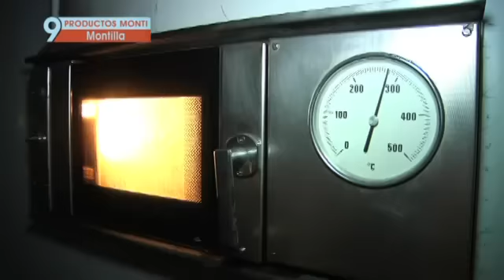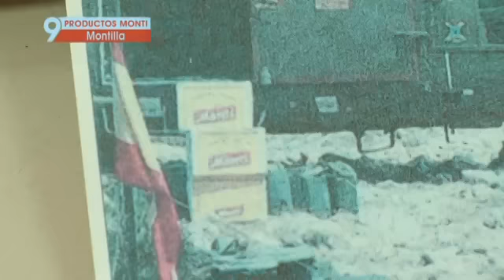10 Razones para ir a Montilla [Razón 9]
Programa 47: Diez razones para ir a Montilla